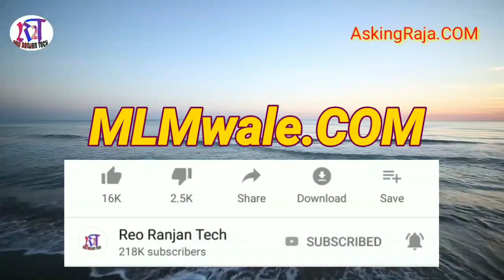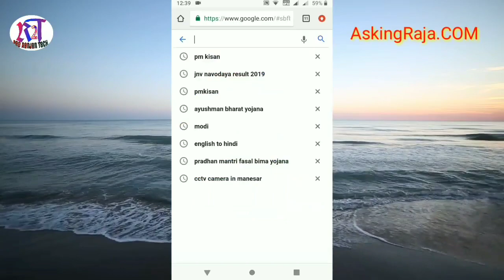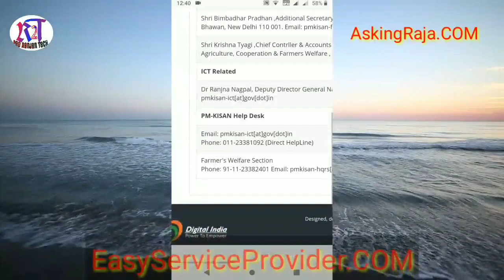6000 रूपये नहीं मिला तो ऐसे करे शिकायत ! PM Kisan Yojana list 2019, PM Kisan Yojana Help line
Pradhan mantri Kisan Samman Nidhi yojana ka paisa agar aapko nhi Mila hai to Aap kisayat kar sakte hai. Agar aapne Kisan Samman Nidhi yojana ke liye apply kiye hai. Or Apko kuchh bhi nahi Mila to Kisan help line pe sampark kar sakte hai
Scheme Related
Shri Sanjay Agarwal Secretary, Department of Agriculture, Cooperation & Farmers Welfare , Krishi Bhawan New Delhi 110001

Shri Devesh Chaturvedi, Additional Secretary Department of Agriculture, Cooperation & Farmers Welfare , Krishi Bhawan New Delhi 110001

Shri Vivek Agarwal, Joint Secretary & CEO-PM KISAN, Department of Agriculture ,Cooperation & Farmers Welfare , Krishi Bhawan New Delhi 110001

Fund Transfer Related

Shri Bimbadhar Pradhan ,Additional Secretary & Financial Advisor Krishi Bhawan, New Delhi 110 001.

Shri Krishna Tyagi ,Chief Contrller & Accounts Secretary Department of Agriculture, Cooperation & Farmers Welfare , Krishi Bhawan New Delhi 110001

ICT Related

PM-KISAN Help Desk

How to contact pm Kisan Yojana
PM Kisan Yojana ka shikayat kaise kare